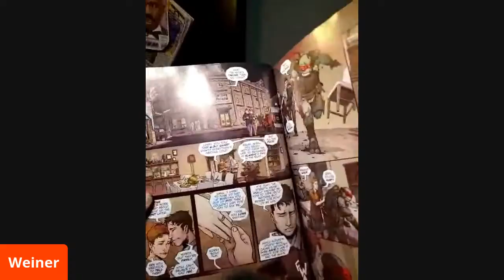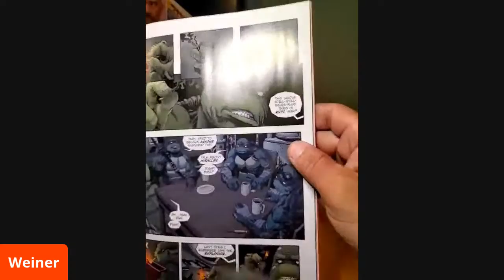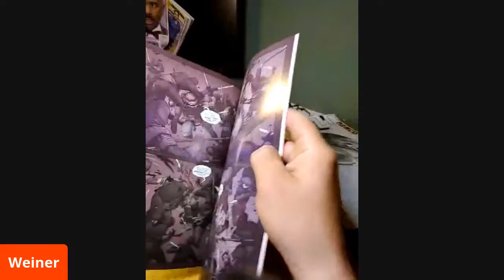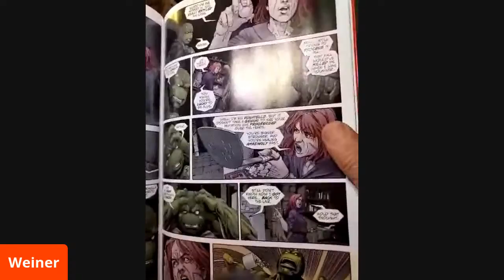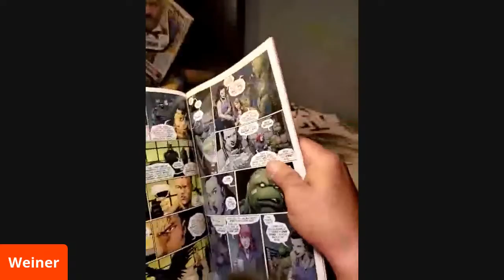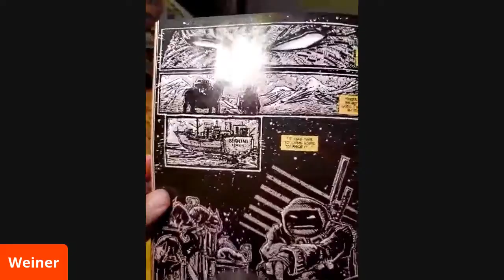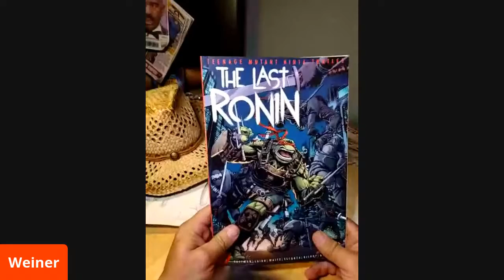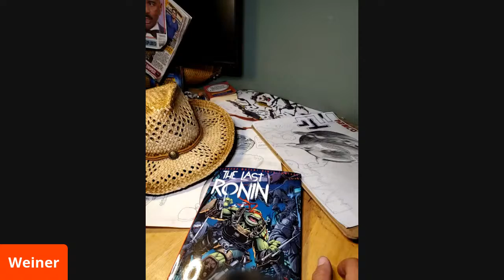Ninja Turtles Last Ronin Issue 2 review